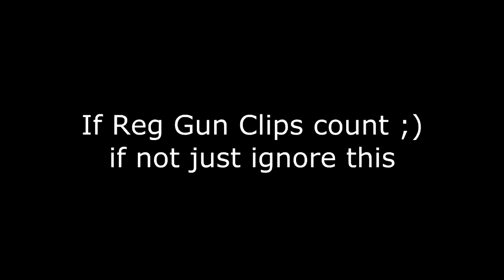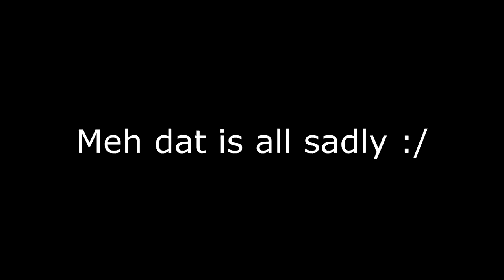PDXRC2017 RSNPL VRSP1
sorry for bad quality m8 sorry pls forgiv...
i had to compress it hard...